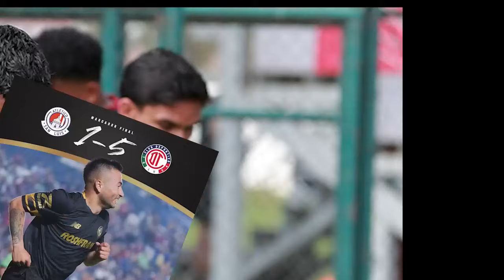🔥👹 Ultima HORA! Renato PAIVA Estalla de FELICIDAD TRAS Victoria de TOLUCA VS Xolos de TIJUANA! ESTO